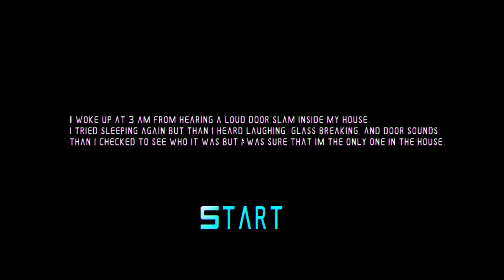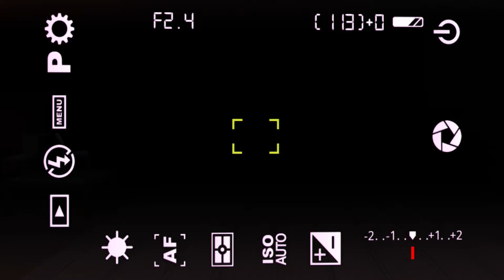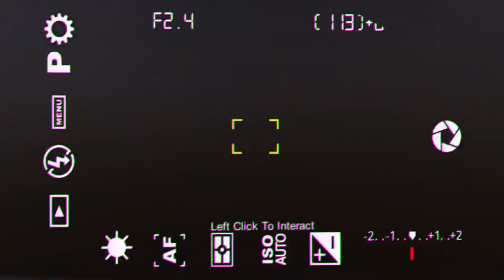Something is haunting me... | Paranormal Activity | Indie Horror Game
From strange sounds in your house a new adventure starts. You were trapped in your house the whole time without knowing hearing strange sounds every night. You begin to see who or what it was. You can't find anything causing it but you kept going deeper and deeper for the darkness. Something always conflicts the camera so you already know it's being caused but by what.

I play other games that are scary and non-scary games on my Twitch. So, if you ever want to see my play some games there live, by all means follow me there :)